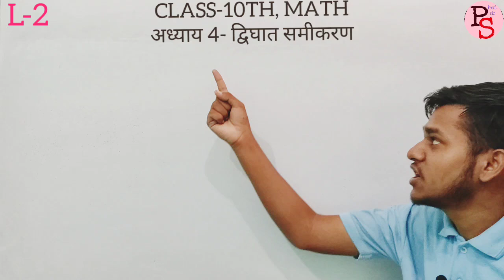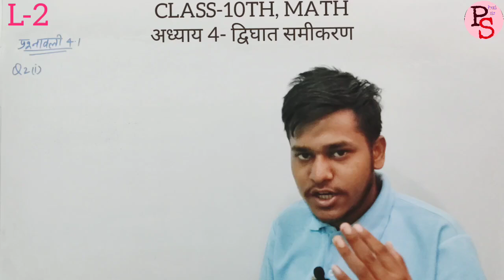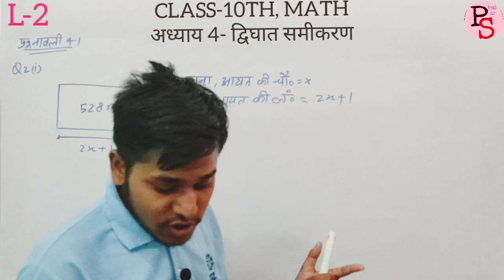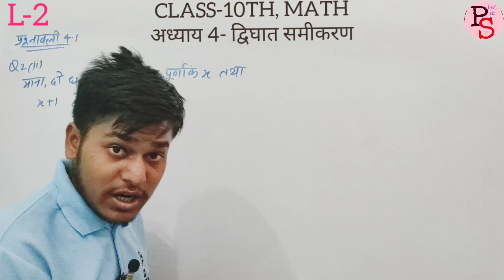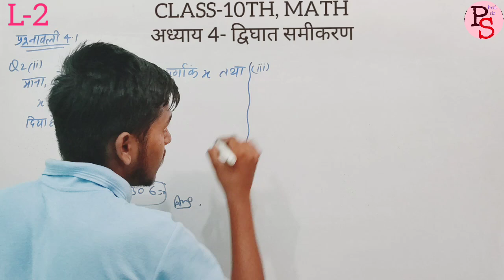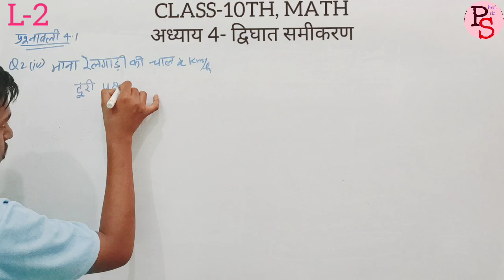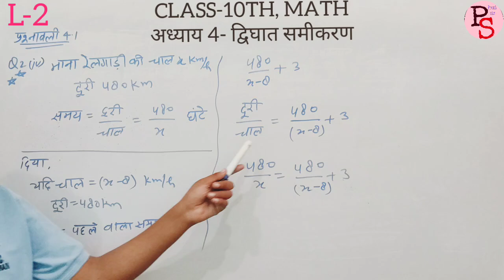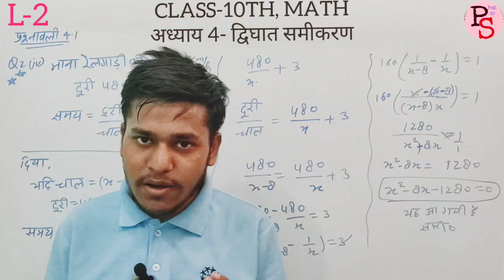L-2, कक्षा 10 गणित | अध्याय 4- द्विघात समीकरण प्रश्नावली 4.1 | Premi Sir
Instagram I'd :-